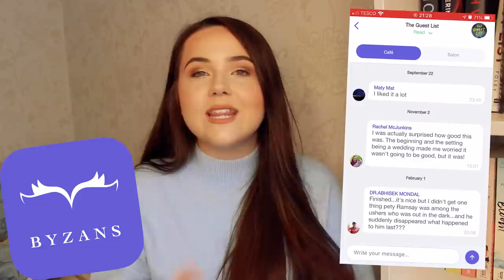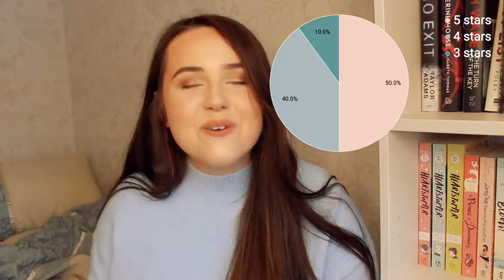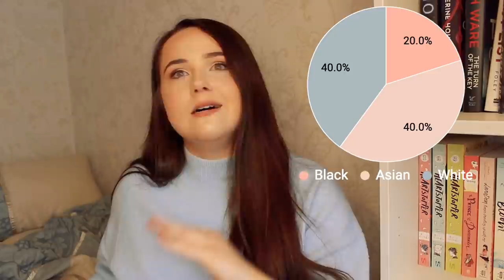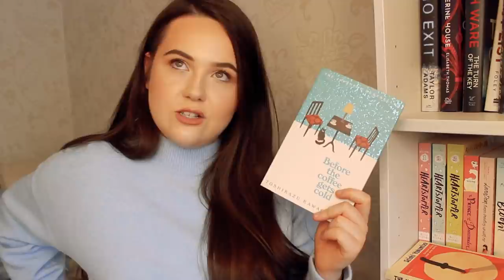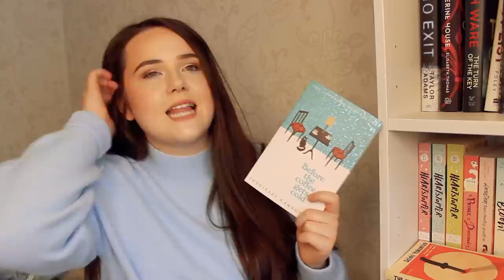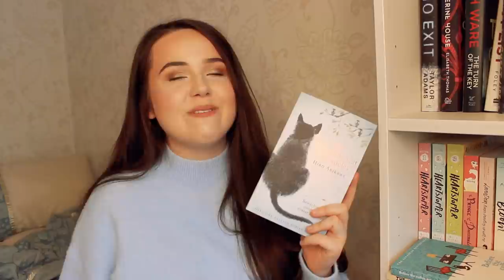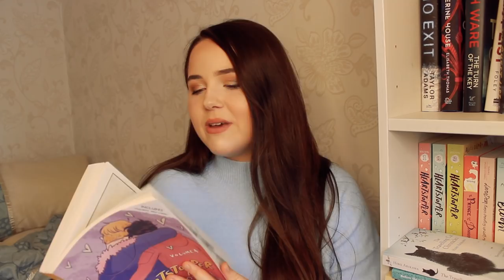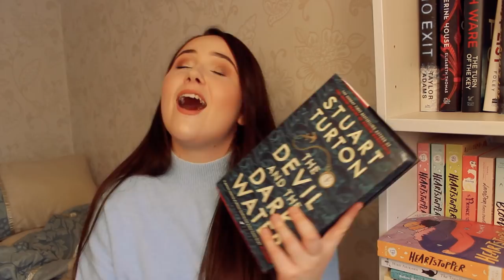MY 2021 READING SLUMP IS OVERRRRR!!! ✨may wrap up - reading statistics and book reviews!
my 2021 reading slump is OVER and i could not be happier! Lets talk about all the books I read!

Download Byzans to chat to new people about all your favourite books!

Follow me on Byzans! I'm super excited to start using it more and adding more books!

🎥VIDEOS MENTIONED:
✨trying to get out of my slump by reading ur faves
READING JAPANESE TRANSLATED BOOKS FOR A WEEK ✨ i cry too much in this reading vlog omgggg
UNWRAPPING BOOKS DECIDES WHAT I READ! 🎁this book was uhhhhh, something lol - wrapped up reading vlog